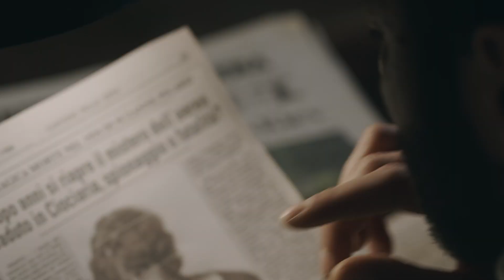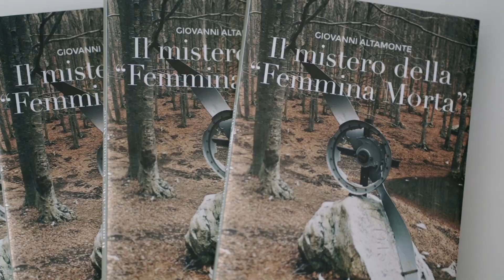25 maggio 1932 - Video Experience - Turismo in CIociaria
Realizzata campagna di produzione video per finalità promozionale dell'alta Ciociaria.

Il video: Ciociaria, Veroli - Monti Ernici - Fossa Susanna. Uno scrittore in crisi viene a conoscenza di un misterioso incidente aereo avvenuto nel 1932. Dell'aereo è rimasta solo un’elica e una storia di spionaggio da raccontare. Zaino in spalla, decide di partire.

Il progetto della DMO: L’obiettivo del progetto è quello di garantire un’offerta integrata di attività all’aria aperta, sport, relax, recupero psicofisico e scoperta delle bellezze culturali, artistiche, paesaggistiche, naturalistiche ed enogastronomiche di eccellenza.

La principale finalità della DMO Alta Ciociaria è quella di preservare l’identità della destinazione turistica e di collaborare con altre DMO del territorio per la valorizzazione del marchio Ciociaria a beneficio di un turismo sempre più internazionale.

“Rigenerare. Esplorare. Conoscere. Assaporare.
Perché vogliamo farti vivere questo viaggio con noi.
Questa è l’Alta Ciociaria, dove natura, persone e culture si incontrano.“

“E’ il momento giusto. Tra benessere, cultura e bellezza scegli la tua experience preferita.“